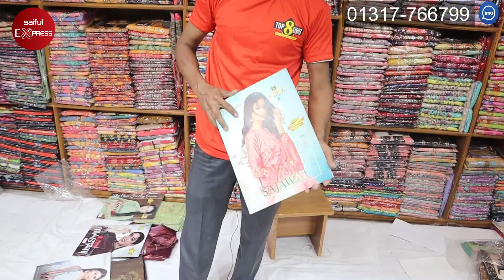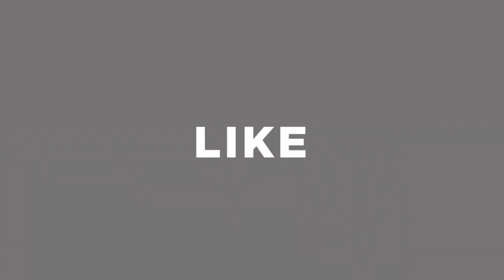মাত্র ৫ হাজার টাকায় সরাসরি কারখানা থেকে থ্রি-পিছ কিনে ব্যবসা । three piece wholesale market in bd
Address: Top 8 Collection
108 lion tower, 7th floor, islampur, Dhaka.